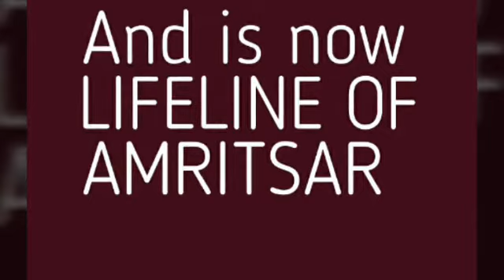Amritsar MetroBus-Behind the Scenes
Amritsar MetroBus was a Ambitious project of Government of Punjab to introduce a Rapid Transit System in the Holy City.Earlier,A Pod Car and a Metro Rail Project were also proposed for the city but MetroBus was finalised seeing the feasibility of the project.Amritsar MetroBus is a unique MetroBus of India,having characterstic features with the blend of both a BRT and a Metro Rail.The proposed corridor is of 68 km out of which 31 km would be functional before 2017 end a major part of it has already started.In the 31 corridor there sre about 80 Metro-Stations with a fleet of about 100 Metro-Buses.